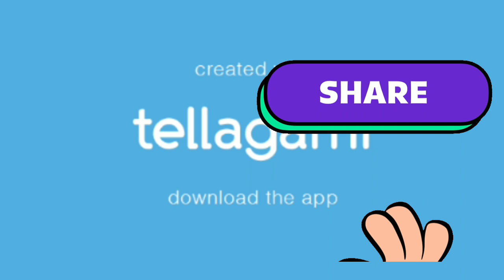3d wall painting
Ritam creative art